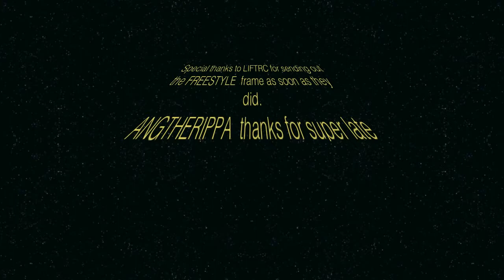LIFTRC FREESTYLE BUILD AND MAIDEN FLIGHT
SUPER STRONG FRAME I LOVE IT

CC3D ATOM
HOBBYWING XROTOR 20A ESC'S
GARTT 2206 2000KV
6045 PROPS
ET200 5.8 TRANSMITTER
RADIOLINK AT9 TRANSMITTER
LIFTRC FREESTYLE FRAME